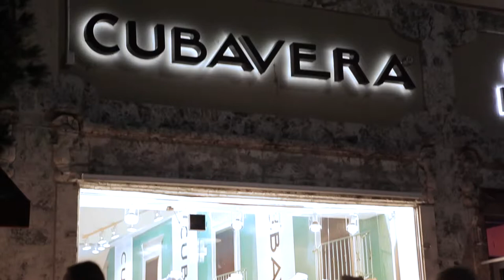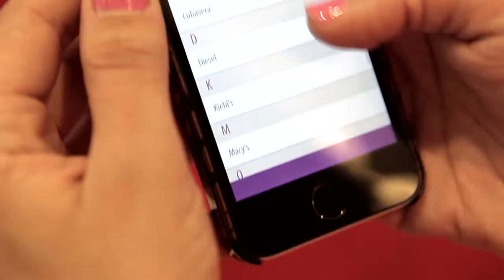THE SOCIAL Lincoln Road 2014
On March 8, 2014, Lincoln Road Mall in Miami Beach was transformed into THE SOCIAL: an evening shopping gala designed to bring the LGBT and South Florida community together to benefit The National Gay and Lesbian Task Force's Winter Party Festival.

THE SOCIAL Lincoln Road is an annual event produced by Arc+Arrow Creative Group in conjunction Winter Party Festival. WPF is a major fundraiser produced by The National Gay and Lesbian Task Force, with a significant portion of the proceeds going back to local nonprofit organizations serving South Florida's LGBT community.

Various leading retailers teamed-up to make THE SOCIAL Lincoln Road possible, including: Banana Republic, Cache, CB2, Crocs, Cubavera, Diesel, Kiehl's, Macy's, Original Penguin, Perfect Gifts South Beach and Sunglass Hut!  A highlight of the evening was THE SOCIAL Fashion Show Presented by Macy's featuring live performances by Lillie McCloud (X-Factor 2013 finalist) and Shawnee Taylor (Queen of Dance).